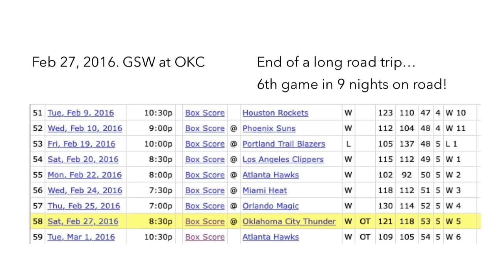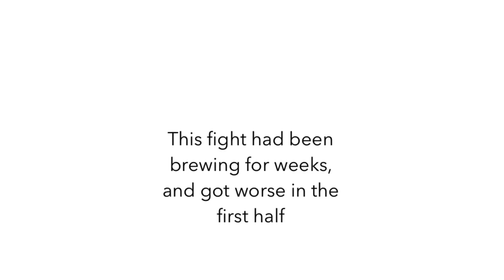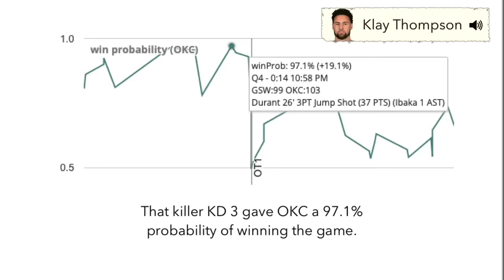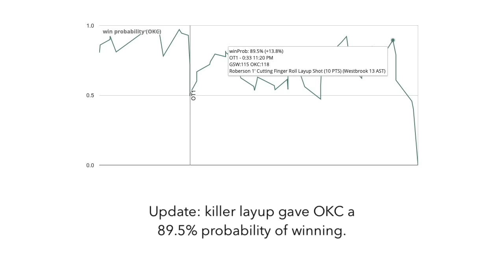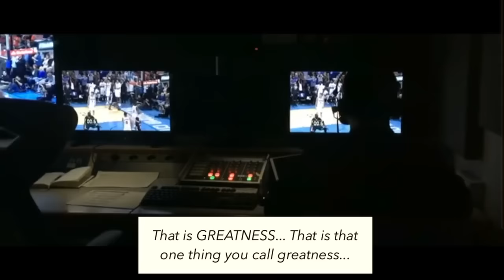Explain Classic: The Ultimate Steph Curry Bang Bang Game Video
By @EricApricot

This is one of my favorite videos that I've made. This is a labor of love, a detailed video analysis of Stephen Curry's most famous game with his most famous shot.

We have:
- lots of rare post-game commentary by Stephen Curry, Klay Thompson, Draymond Green, Andre Iguodala, Shaun Livingston, Coach Steve Kerr, Kevin Durant, Coach Billy Donovan and even Russell Westbrook.
- video diagrams of how key plays worked
- all the crazy and dramatic events of the wild game:
— Draymond's halftime explosion,
— Steph's injury and dramatic return,
— Klay and Dray's last minute steal,
— Andre's ultra-clutch free throws to send the game to overtime
— Steph's fouling out Kevin Durant and step-back threes
— announcers around the world going nuts about the Bang Bang shot.
— and of course every angle and view I could find of the Bang Bang game-winning shot

In short, all the action from the February 27, 2016 clash between the Golden State Warriors and the Oklahoma City Thunder, possibly the best NBA regular-season game ever and one of Stephen Curry's most famous performances.

Threads: @Eric_Apricot (notice the underscore)
Twitter (if you must): @EricApricot